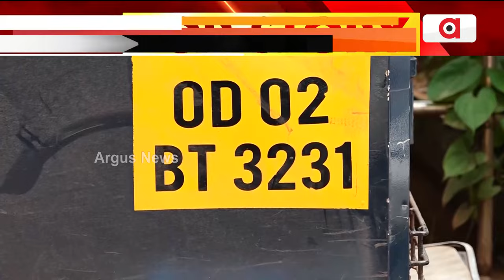ଭୁବନେଶ୍ବର ଏୟାରପୋର୍ଟରୁ ବିପୁଳ ସୁନା ଓ ରୁପା ଜବତ ଘଟଣାରେ ଚାଲିଛି ଛାନଭିନ୍ || Bhubaneswar Airport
ଭୁବନେଶ୍ବର ଏୟାରପୋର୍ଟରୁ ବିପୁଳ ସୁନା ଓ ରୁପା ଜବତ ଘଟଣାରେ ଚାଲିଛି ଛାନଭିନ୍। ଜିଏସଟି ଅଫିସରେ ଏକାଧିକ ସୁନା ଦୋକାନୀ । ଅରୁନ୍ଧତୀ ଜୁଏଲାରୀ, କଲ୍ୟାଣୀ, ମାଲାବାର, ଜୟ ଲୁକାଶ ଏବଂ ରୂପାର କିଛି ଦୋକାନୀ CT ଆଣ୍ଡ GST ଅଫିସରେ ପହଁଚିଛନ୍ତି ।